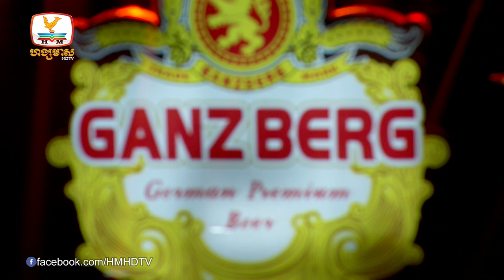គ្មានអូនបងរស់បែបណា - សយ រតនះ | Concert | HM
បទ៖ គ្មានអូនបងរស់បែបណា
ច្រៀងដោយ៖ សយ រតនះ
ទូរទស្សន៍ ហង្សមាស HDTV | Hang Meas HDTV